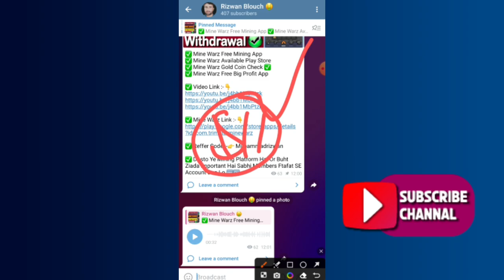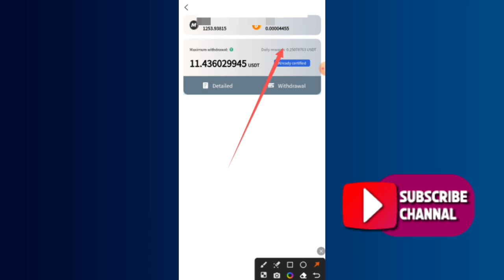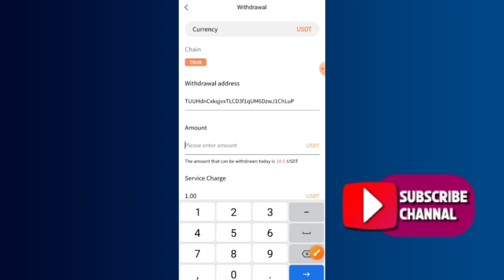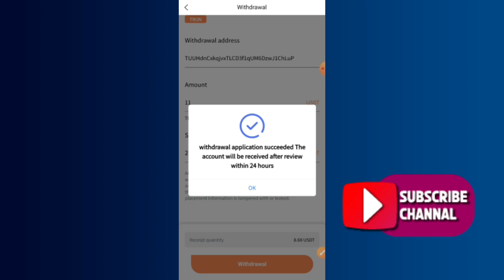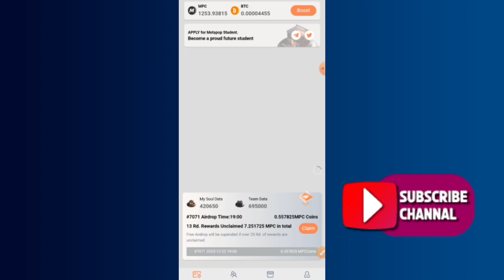MetaPop App Live $11 Free Withdraw | MetaPop Free Mining App | MetaPop Daily $1 Free | Rizwan Blouch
⬇️CONSTANT COVER KEYWORDS⬇️
airdrop
airdrop crypto
new Airdrop
Crypto airdrop
New token
Crypto news
Crypto faucet
Crypto airdrop today
Cryptocurrency